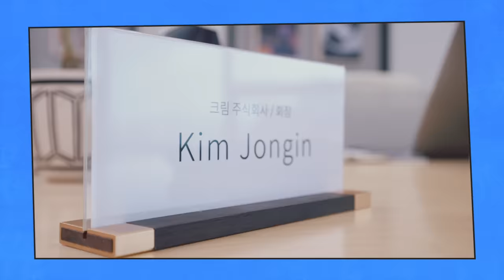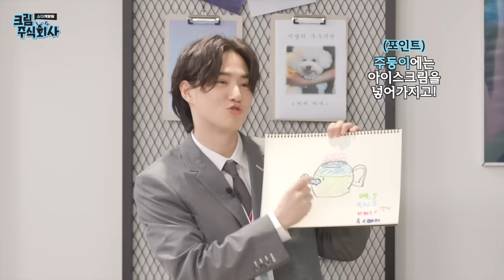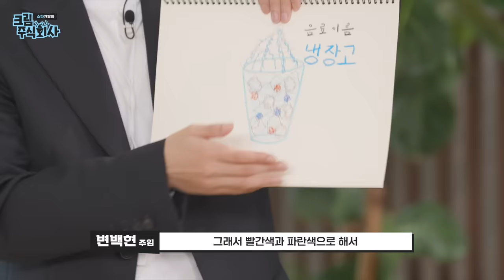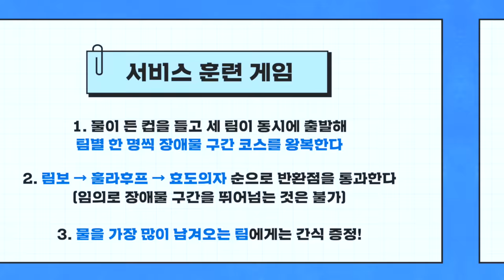이걸로는 회장님을 설득시킬 수 없다고요…! | 크림 주식회사 소다 개발팀 pt.1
EXO's 7th Album "EXIST" is out!